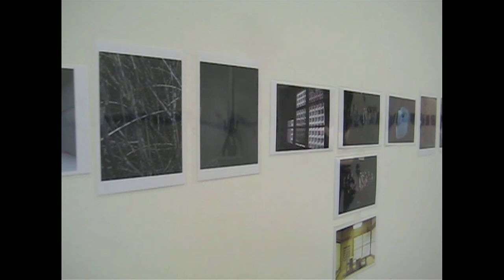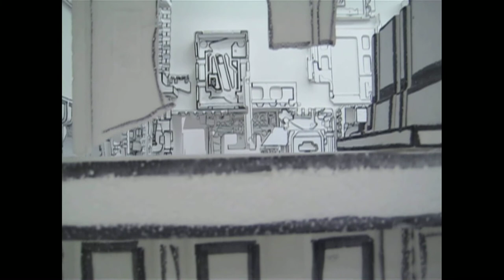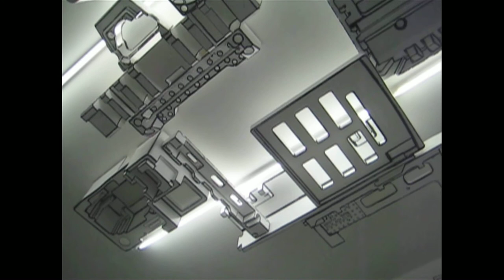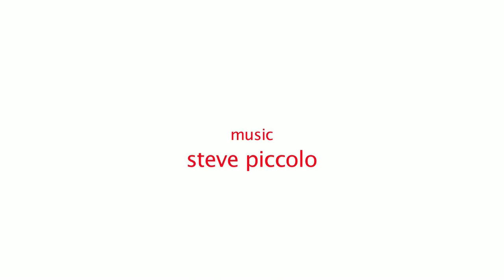Sergio Calatroni Artroom - MicroMacroMixMilan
art exhibition, installation, architecture, photography, design, Nippon Sense collection 2009, Milano,